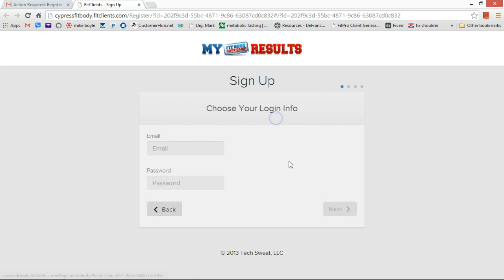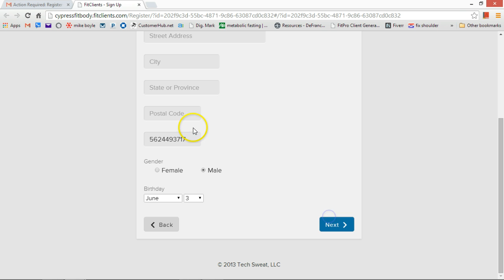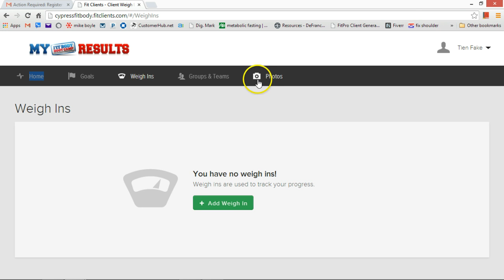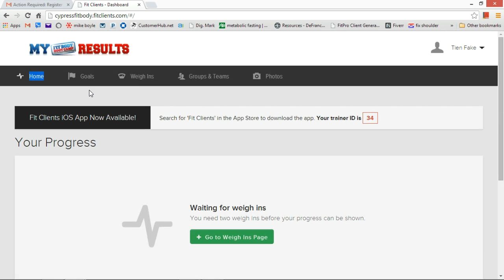How to register for fit clients